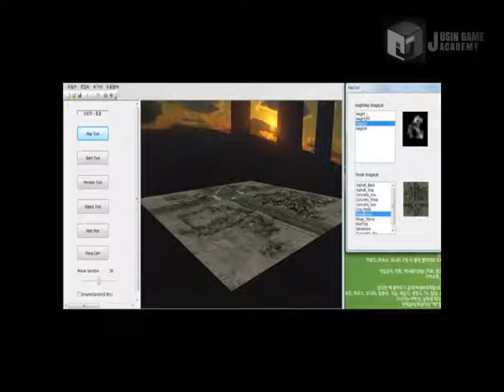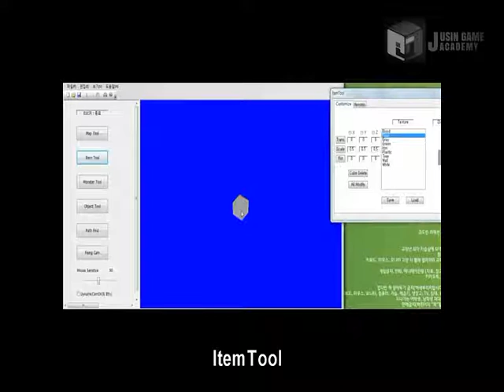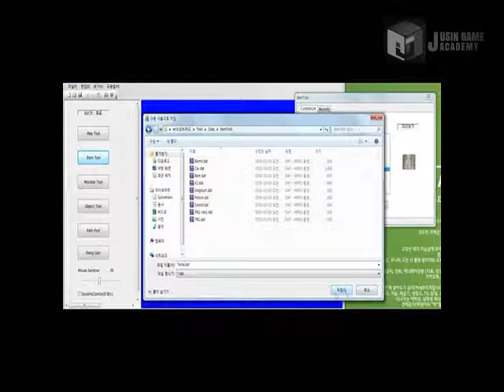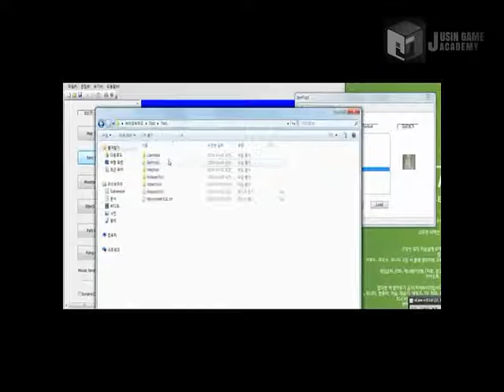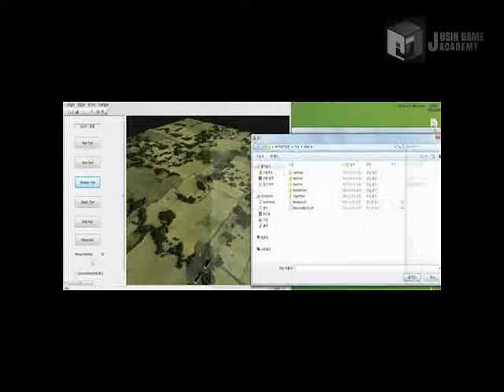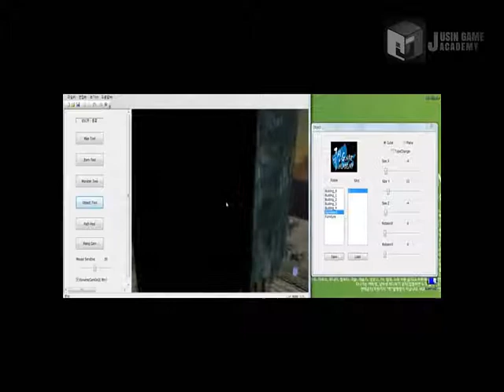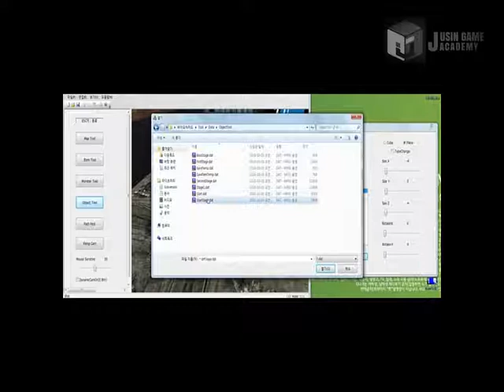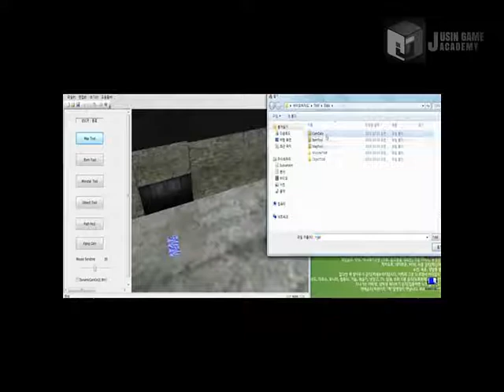[바이오 해저드]쥬신게임아카데미 게임개발학원 게임프로그래밍 6개월차 SR 팀시연회_64기 A 1조 작품_최숭호 최영준 김지훈 소정은_툴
쥬신게임아카데미 게임개발학원 게임프로그래밍 6개월차 SR 팀시연회_64기 A 1조 작품_최숭호 최영준 김지훈 소정은_툴